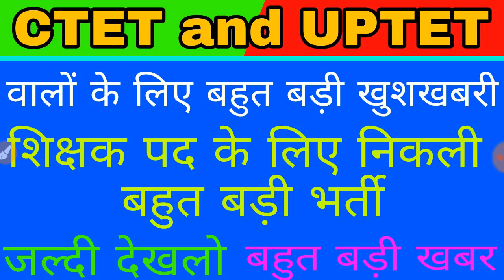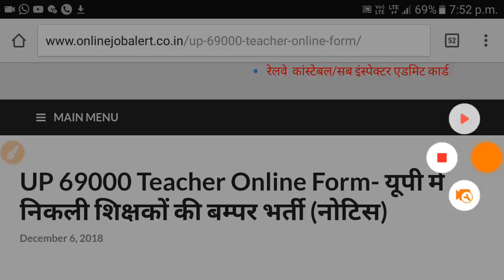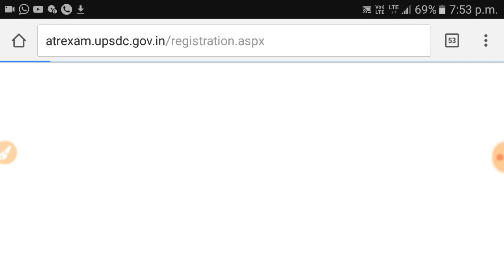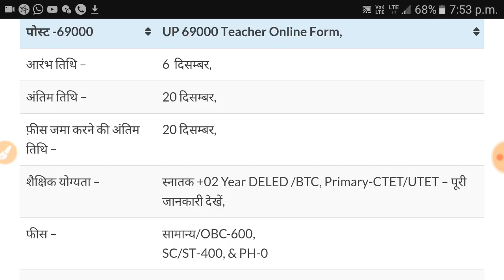UPTET and CTET वालों के लिए बहुत बड़ी खुशखबरी// शिक्षक पद के लिए निकली बहुत बड़ी भर्ती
CTET and UPTET वालो के लिए बहुत बड़ी खुशखबरी शिक्षक पद के लिए निकली हैं भर्ती
तो कौन कौन कर सकता हैं उसमें आवेदन
इस बम्पर भर्ती में ctet व uptet दोनों वाले कर सकते हैं आवेदन
और यह भर्ती उच्च प्राथमिक वालों के लिए नही हैं
इसमे केवल प्राथमिक स्तर वाले ही आवेदन कर सकते हैं
और
इस भर्ती के लिए आयु सीमा हैं अधिक्तम 40 वर्ष
और शुल्क होगी:-
OBC/Gen:- 600₹
SC/ST:-400₹
And For PH:- 0
इसलिए जल्द से जल्द ही आवेदन करले
कहीं यह मौका छूट न जाए
मात्र 20 दिसम्बर तक ही कर सकते हैं आवेदन